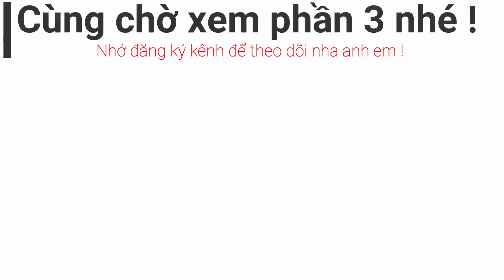Thanh niên LẦN ĐẦU TIÊN được BƠI VÀO BỜ và cái kết - Xe Ôm Vlog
Trong chuyến đi này nhóm mình gặp tí trục trặc về phương tiện đi ra đảo, may sao tìm được Tàu đánh cá của Ngư Dân và thuê đi ra đảo luôn... Xém tí là phải tìm chổ khác để chơi rồi... Cũng may là ra được tới đảo và lưu lại những khoảnh khắc SIÊU THỰC - SIÊU SỢ =))
Anh em có mua Camera hành trình thì tham khảo tại nhớ nhập mã Xe Ôm Vlog để được nhận ưu đãi nhé
Đồ nghề :
- Gopro Hero 7 ( mua tại linhkienstore.vn )
- Sj8 pro ( mua tại linhkienstore.vn )
- Máy ghi âm Sony Tx650
- Xe Sirius FI
- Xe Fzi150
- Nón ¾ GXT
- Nón Royal ¾ full Carbon